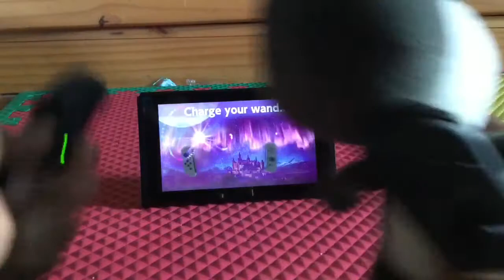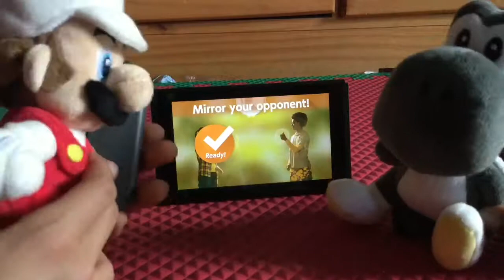1,2, Switch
Blue Toad wins the nintendo switch and shares it with his friends and plays 1,2, Switch